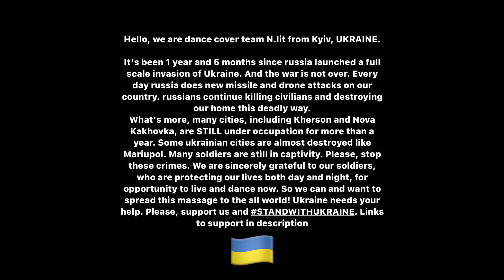[K-POP IN PUBLIC, ONE TAKE | UKRAINE] NewJeans (뉴진스) - 'ETA' | Dance cover by N.lit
Hi, we are dance cover team N.lit from Kyiv, Ukraine. Thanks to our ukrainian army we are able to make covers now. And we hope you will enjoy the new one. It’s important to remember that war is not over.